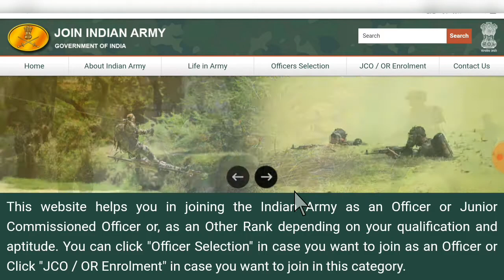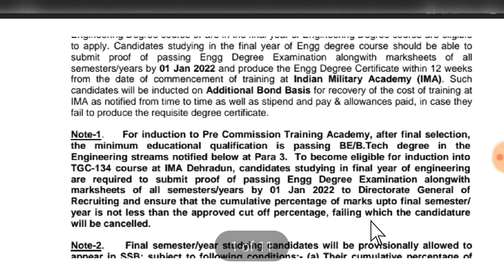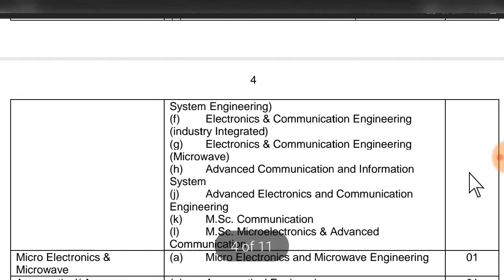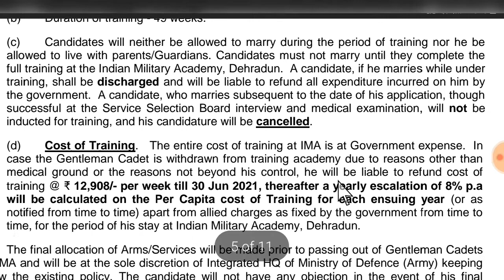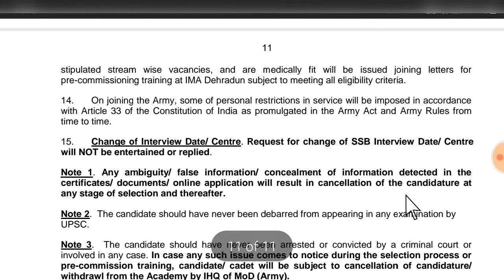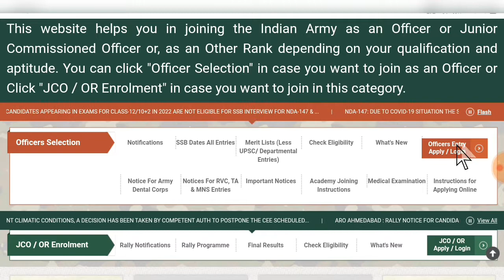Indian Army recruitment 2021 | technical graduate course in indian army | tgc indian army | new jobs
Indian Army recruitment 2021 | technical graduate course in indian army | tgc indian army | stipend ₹56,000

Apply Online👉:

About Us
Hello Friends Welcome to ours Sushanta Tech Information.Our Channel where we are giving Updates Regarding Latest Government Jobs,latest engineering jobs,latest job notifications, Private and PSU Jobs for Engineering and Others Disciplines as well as many Others.This all Job updates are in Hindi and Bangali.

Topic Covered:
Latest Government Jobs | latest engineering jobs | latest job notifications | Private and PSU Jobs | Jobs 2021| New Job Vacancy 2021 | New job vacancy all over india | Gov job 2021 | Work from home Job | freshers job vacancies | top mnc companies in india | top mnc company in india | mnc company job vacancy 2021 | mnc company me job kaise paye | freshers job vacancies 2021 |
company jobs 2021 | consultancy jobs | credit card apply | diploma job vacancy | diploma jobs 2021 | diploma jobs tamil | diploma mechanical engineering | jobs 2021
| diploma mechanical jobs | cg job vacancy 2021 | chemical engineer job
| civil diploma job | civil engineer jobs
| company jobs 2021 | consultancy jobs | credit card apply | diploma job vacancy | diploma jobs 2021 | student credit card west bengal | online apply | tcs job vacancy 2021

In
dian Army recruitment 2021 | technical graduate course in indian army | tgc indian army | stipend ₹56,000
malayalam
indian army recruitment 2021
tamil
indian army recruitment ad
for female
indian army recruitment rallyy
2021
indian army recruitment
malayalam
indian army recruitment videeo
assam
tgc indian army
tgc indian army training
tgc indian army interview
tgc indian army eligibility
tgc indian army 2021
tgc indian army cut off
tgc indian army syllabus
tgc indian army 2022
tgc indian army apply online
tgc education indian army
technical graduate course in
indian army
indian army tamil
how to apply for technical
graduate course in indian armmy
stipendiary trainee kya hota hai
stipend
stipend robot full movie
stipend paul message
stipend paul live
stipend meaning in hindi
stipend hocking
stipend kya hota hai
stipend internship work from
home
stipendium hungaricum
scholarship
new jobs 2021
new jobs
new jobs notification 2021
new jobs 2021 telugu
new jobs in punjab 2021
new jobs work from home
new jobs listening test 6
new jobs in hyderabad 2021
new jobs for freshers
new jobs in telangana 2021
fresher jobs
fresher jobs

♥️If You Like This Video Please Keep Support! To Ours Channel♥️